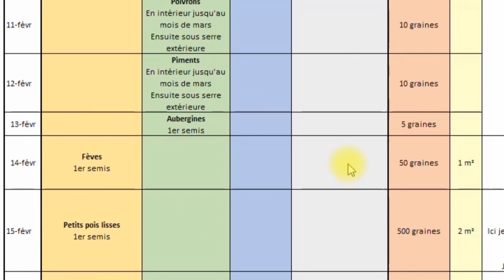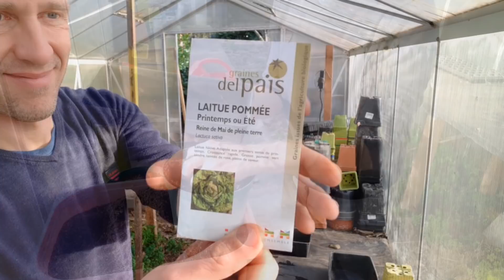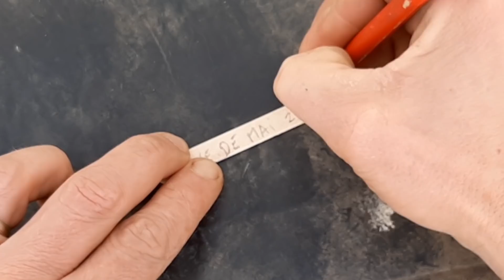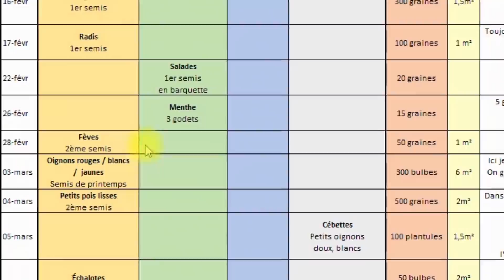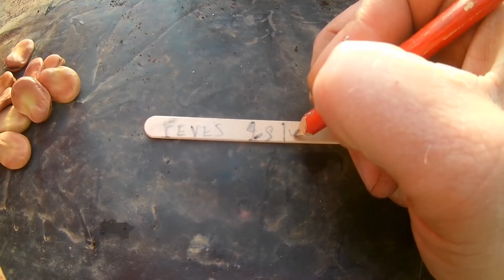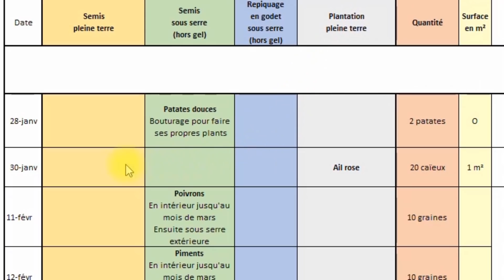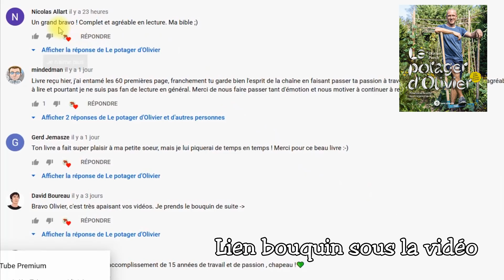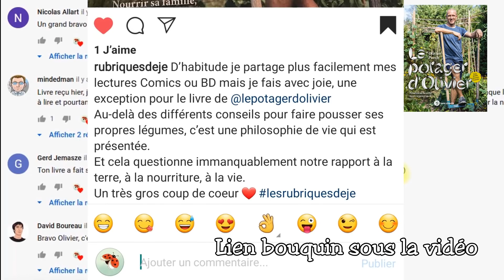PREMIERS SEMIS & PREMIÈRES PLANTATIONS #2020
La nouvelle saison 2020 est officiellement lancée ! Premiers semis, premières plantations, premières émotions...!
🎵🎵 Crédits musicaux
Licence Hooksound
Musique proposée par La Musique Libre